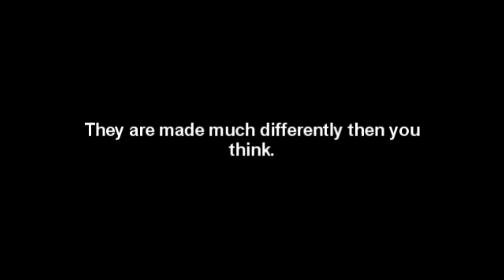How Goldfish are made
Goldfish are delicious but do you know how they are made?